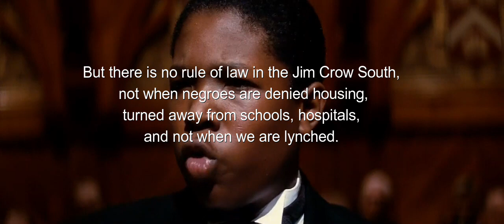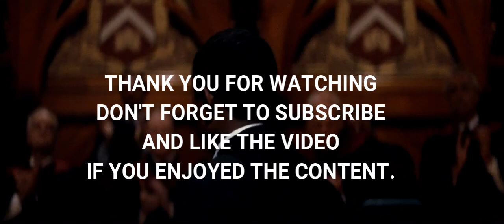THE GREAT DEBEATERS FINAL SPEECH - JAMES FARMER JR SPEECH # YOU SHOULD PRAY ICHOOSE THE LATTER #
What is the great debaters Texas lynch speech? What is one of the most famous the great debaters speech? what was the great debaters answer key? what was the great debaters arguments? What is the great debaters best scenes? What is the great debaters best quotes ? the great debaters final scene by James Farmer Junior? what is the great debaters final debate? What is the great debaters final debate topic ? What is the great debaters final speech? What is the great debaters James farmer Jr Final speech?